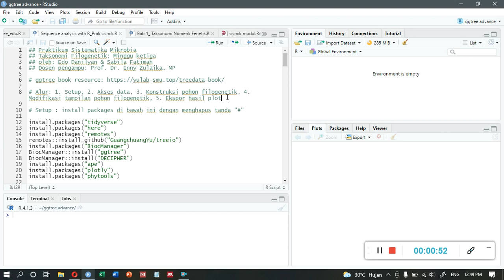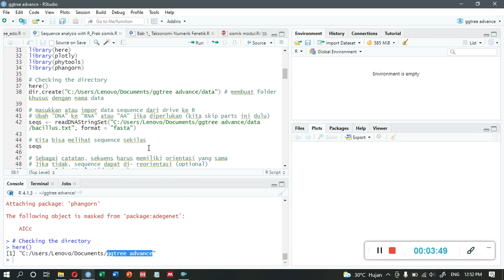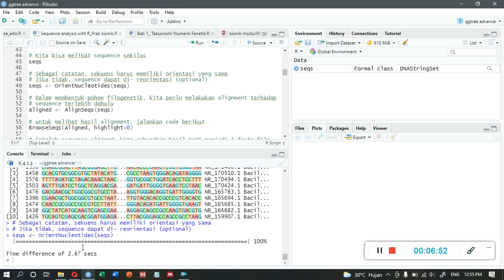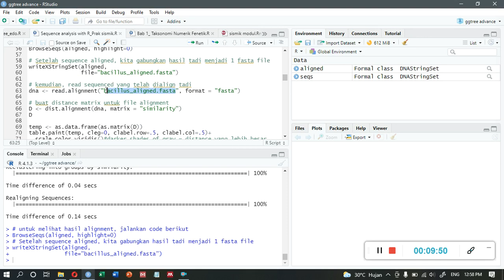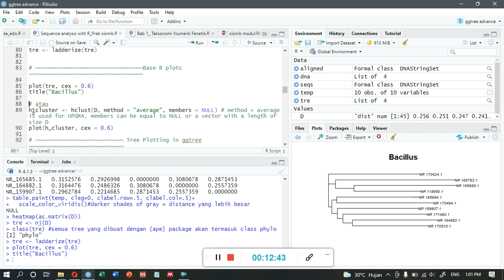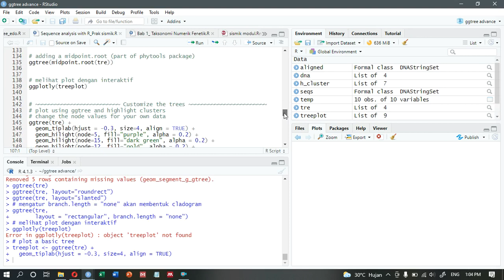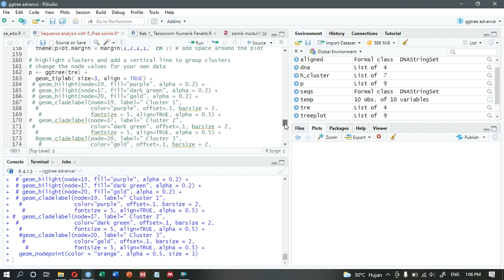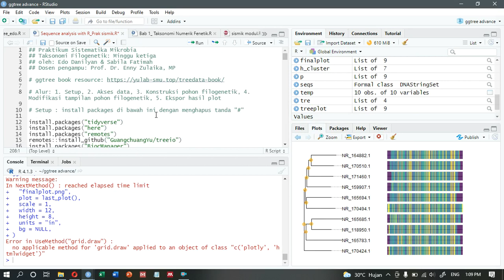Analisis sekuens dan konstruksi pohon filogenetik dengan R | Praktikum Sismik | Biologi ITS